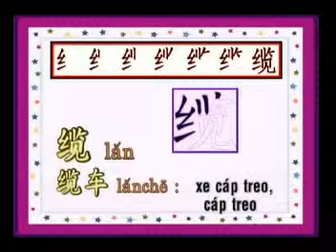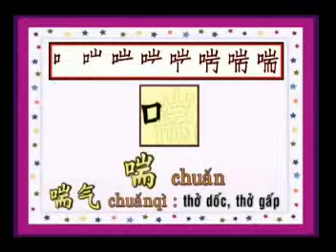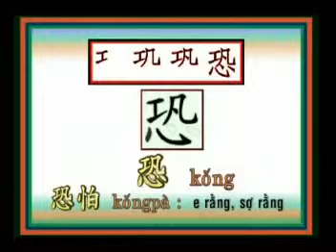Dạy tiếng Trung cơ bản | Tập Viết Chữ Hán | Bài 57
TRUNG TÂM TIẾNG TRUNG VIỆT TRUNG. Địa chỉ học tiếng Trung uy tín tại hà nội . Hotline: 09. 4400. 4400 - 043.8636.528